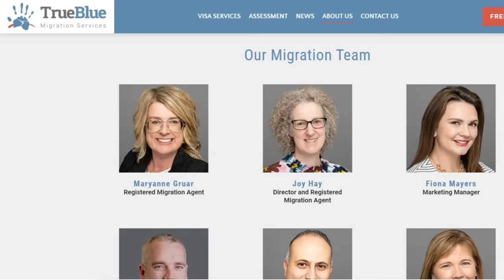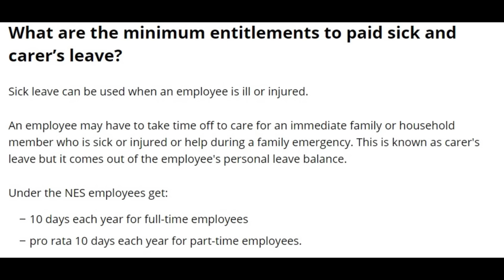You'll Gain These Habits When You Move To Australia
If you're looking to emigrate to Australia, you'll gain these habits when you move to Australia. If you want to move to Australia with family or you're thinking you want to move to Australia from UK, this video will tell you why. Emigrating to Australia from UK can be hard. We wish we knew how to move to Australia from UK and how to move to Australia permanently before we moved. If you want to migrate to Australia from UK, then make sure you migrate to Australia 2023!